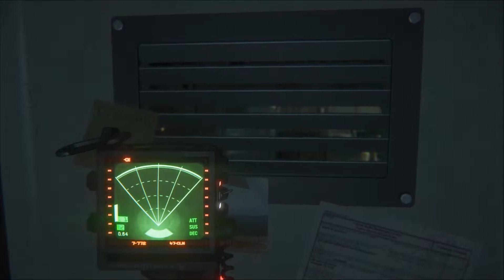Alien Isolation - Gameplay / Let's Play ITA # 15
Il gioco di Alien che tutti i fan attendevano e che meritavano. Dopo il disastroso Alien Colonial Marines pubblicato da Sega, questo nuovo episodio sviluppato dalla Creative Assembly sembra aver colpito nel segno.

Seguite questa serie, tassativamente con luci spente e cuffie a tutto volume, astenersi i deboli di cuore :)